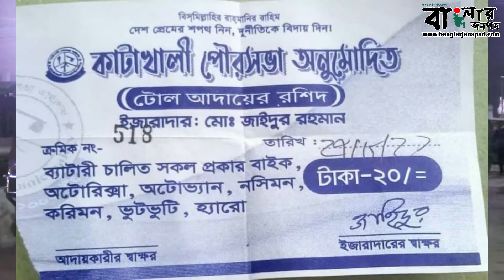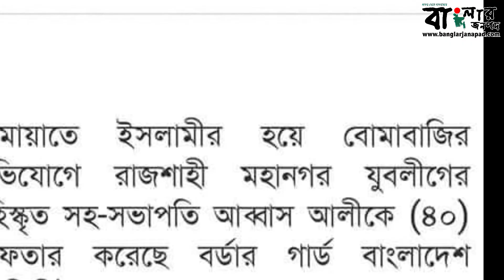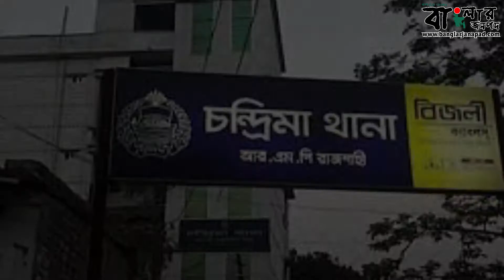জাতির পিতাকে নিয়ে বেফাঁস মন্তব্যে পৌর মেয়র আব্বাস | বাংলার জনপদ